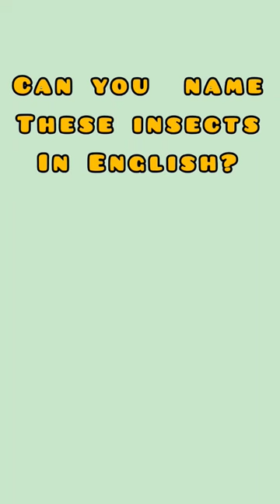Insects in English - Insects with pictures # shorts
Insects in English
Insects with pictures